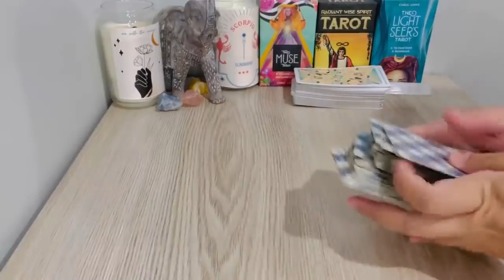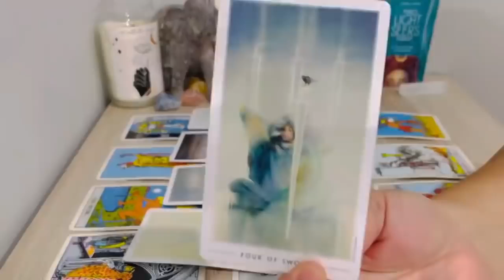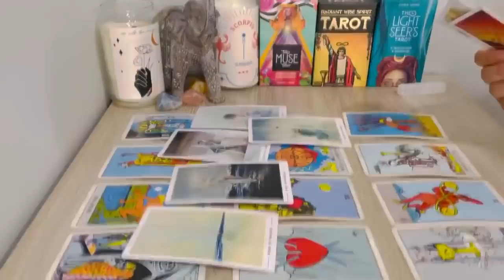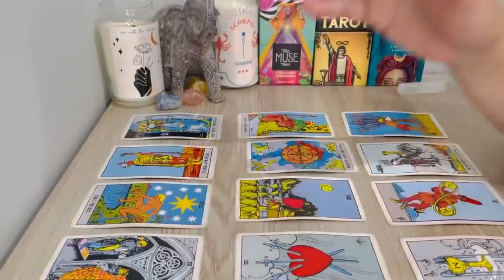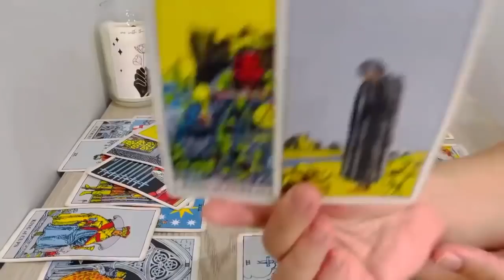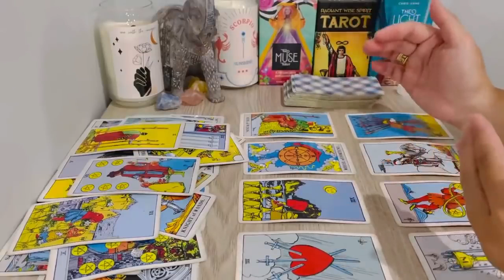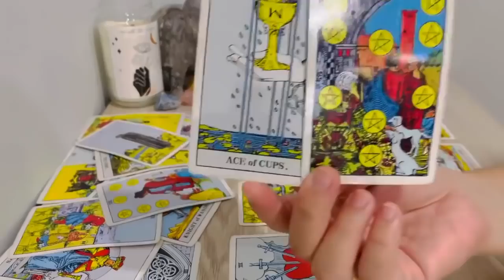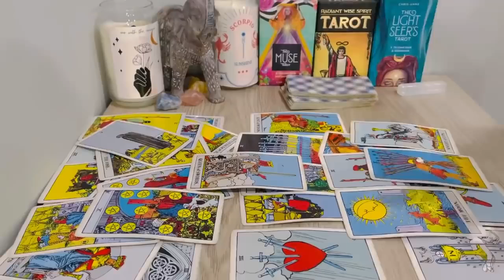SCORPIO❤️ " They Can’t Take Away This Love From You Scorpio Never " MAY 2022